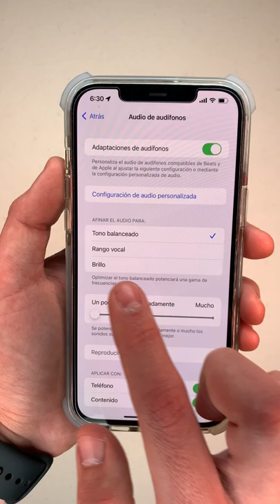¿SABÍAS ESTO DE TU IPHONE? | PARTE 50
¿Sabías esto de tu iPhone? - Mejora la calidad del audio y la música en tu iPhone.